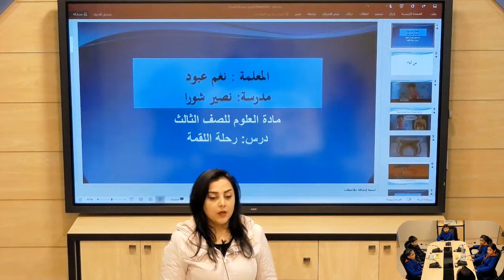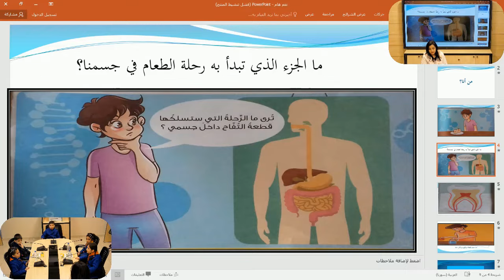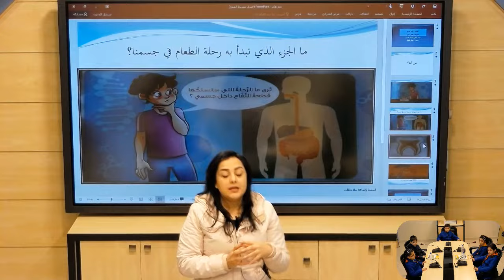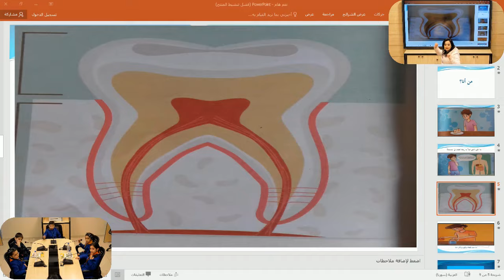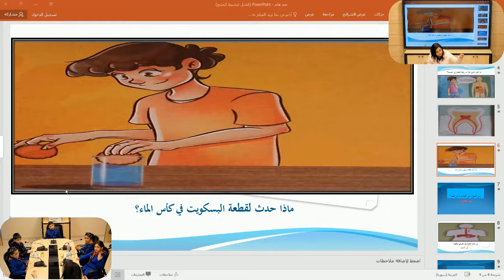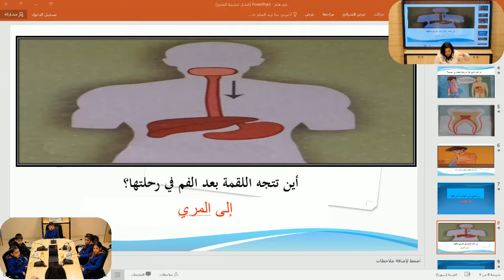الثالث - علوم - رحلة اللقمة 1